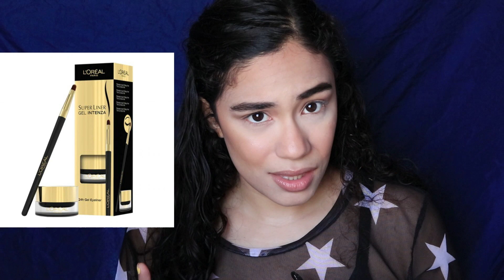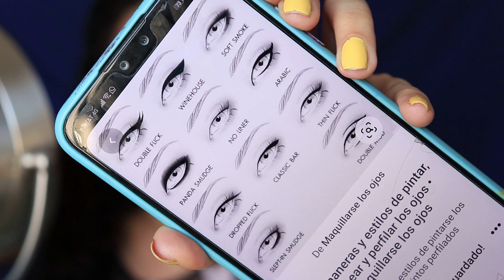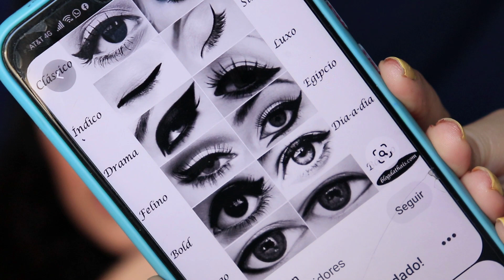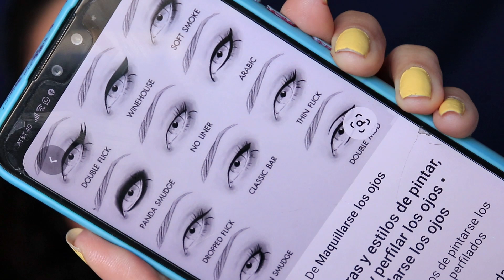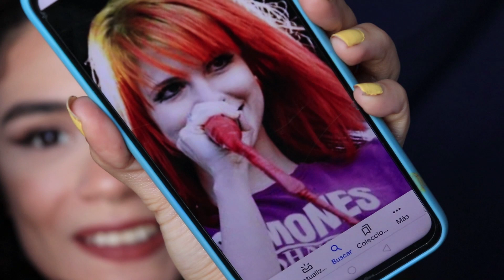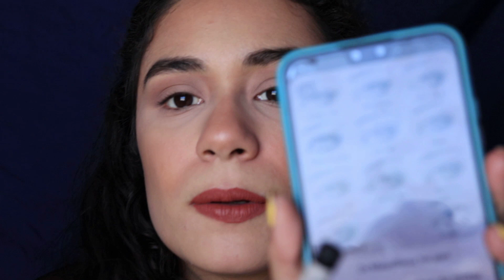JUGANDO CON DELINEADOR-DIFERENTES TIPOS DE DELINEADO // Andrea Murillo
Hola hola! Gracias por regresar! Y cuidense mucho durante esta cuarentena! :)

                                         OJOS

-Bissú cuarteto de sombras en el tono 27
-L'Oreal matte signature en brown
-Bissú plumín delineador matte